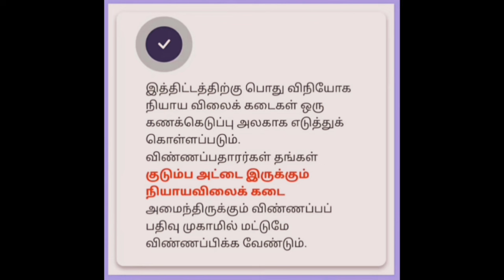கலைஞர் மகளிர் உரிமைத் தொகை திட்டத்தில் புதிய விண்ணப்பம் எப்போது? KMUT NEW APPLICATION?